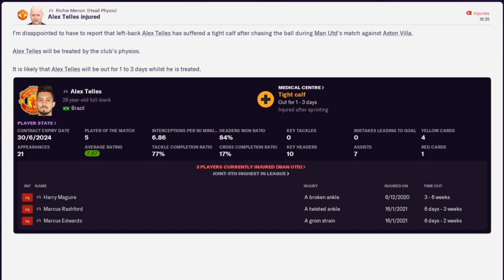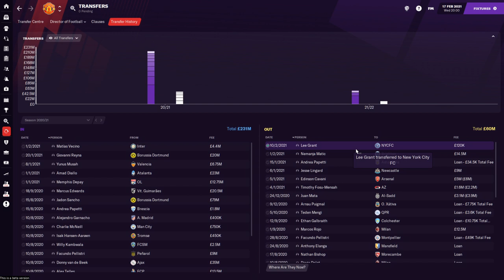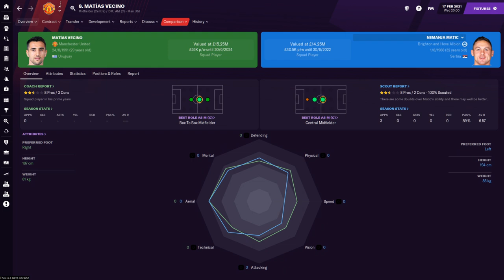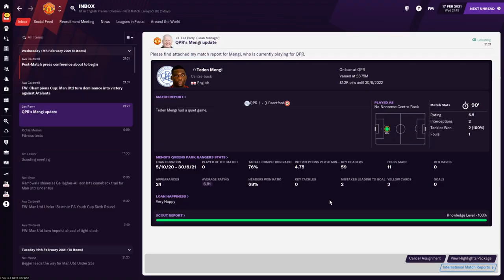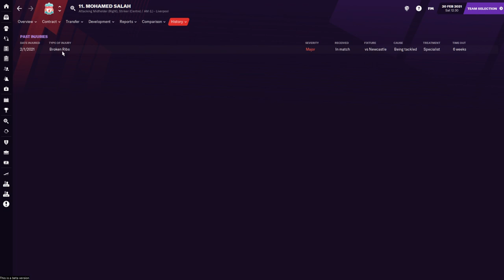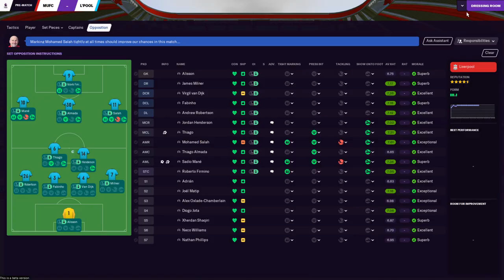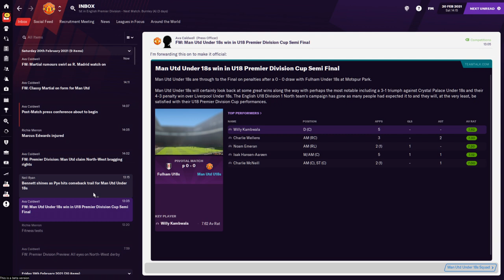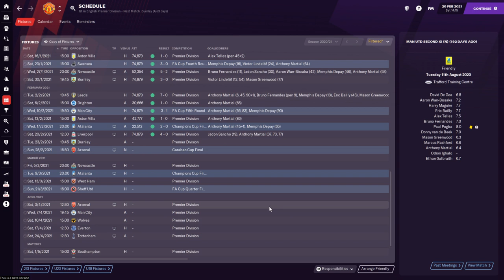FM21 Manchester United - Episode 7: Making Friends | Football Manager 2021 Let's Play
In today's FM21 Man United episode, I'm desperate for Martial to like me.